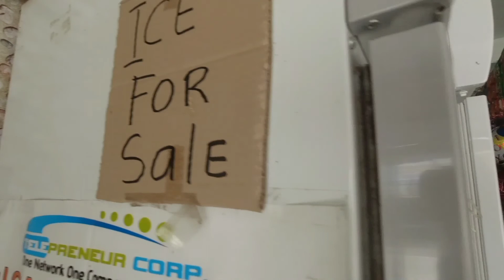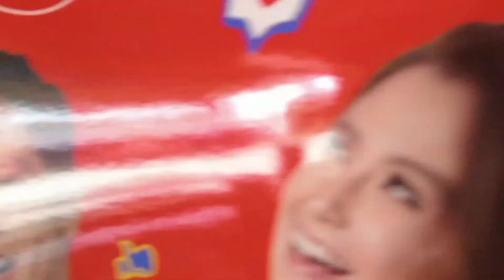MARUNONG NA RIN MAGVLOG ANG BUONG KLASE, HAHAHA | Preparing for our Assessment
Vlogging for fun and memories.
Wag po ninyong kalimutang isubscribe and like ang ating channel.